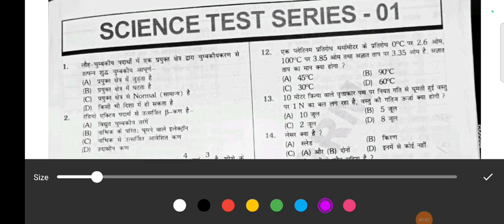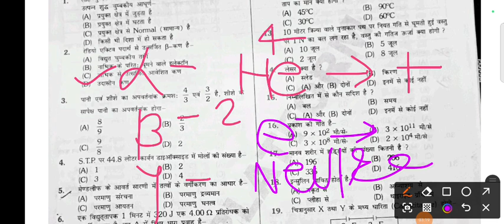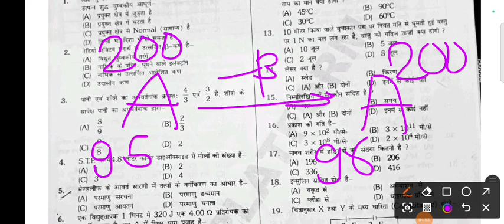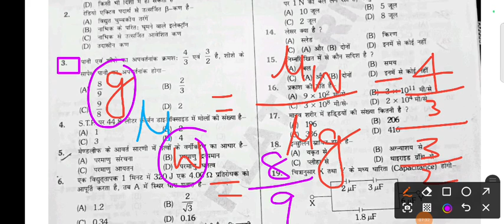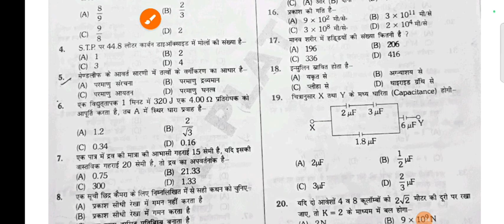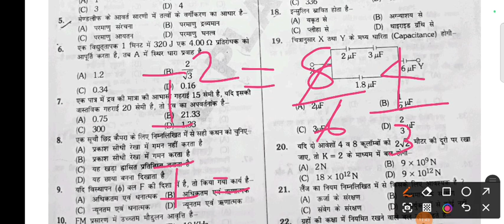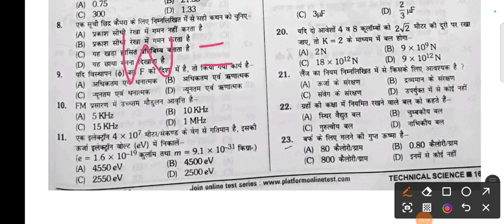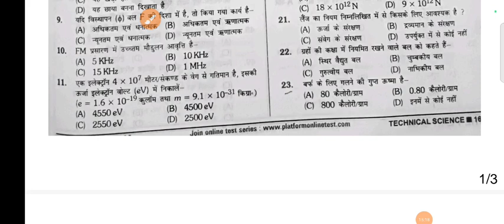Science Operation Classes For Railway ALP Technician Group D Other Exams Move on Study by Sagar kr